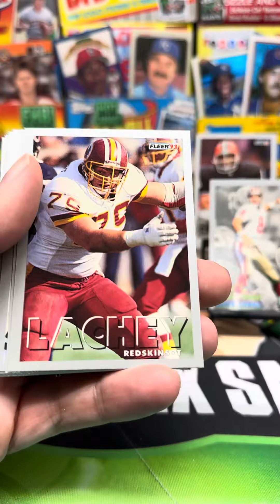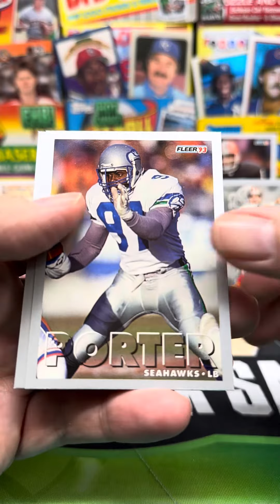1993 Fleer Football Pack